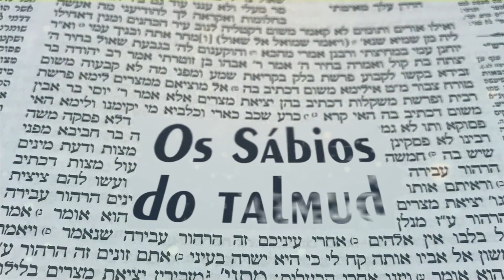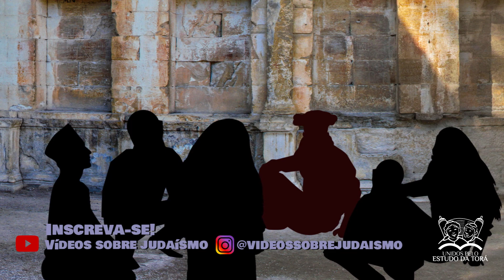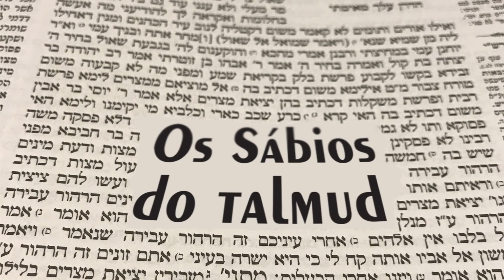ALIMENTO DE CORPO E ALMA | Os sábios do Talmud 158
Histórias do Talmud sobre os alunos de RABI AKIVA.  Série de histórias sobre o Rabi RABI YEHUDA BAR ILAI | Contadas  pelo Rabino Yaacov Nurkin

Confira a série de histórias de cada um dos SÁBIOS já mencionados no canal: